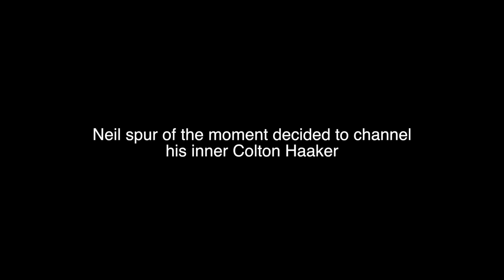Dirtbike Trials Wall Climb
Climbing a steep wall climb on our dirtbikes! This thing is nuts!